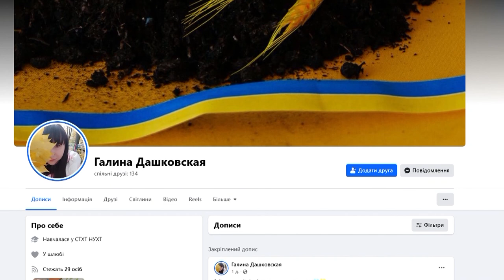Маленький волонтер збирає на рацію для тата-воїна